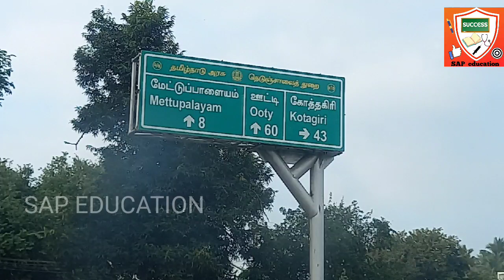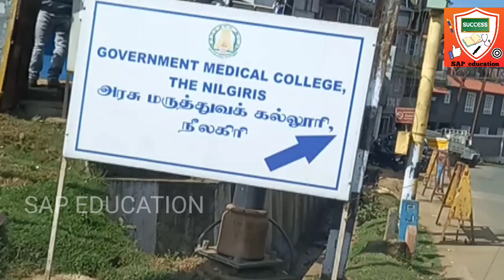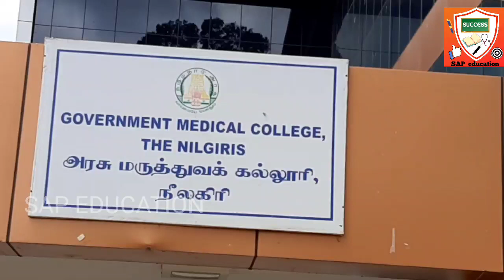GOVT. MEDICAL COLLEGE , NILGIRIS - CAMPUS TOUR TRAILER